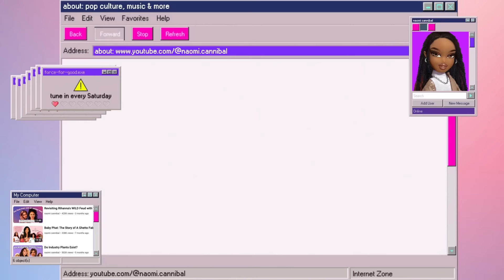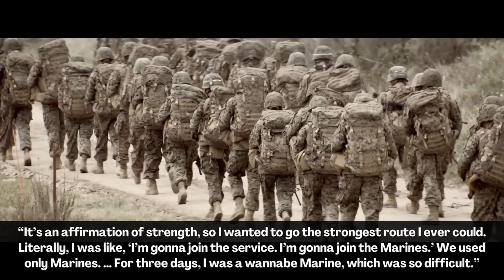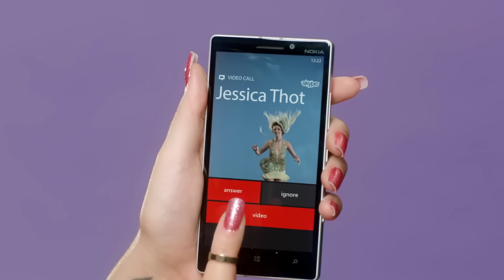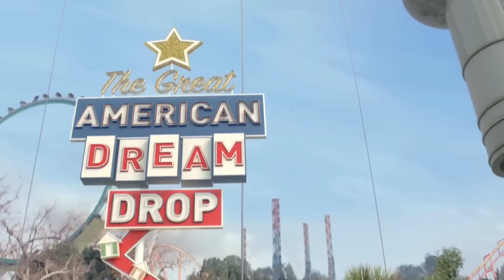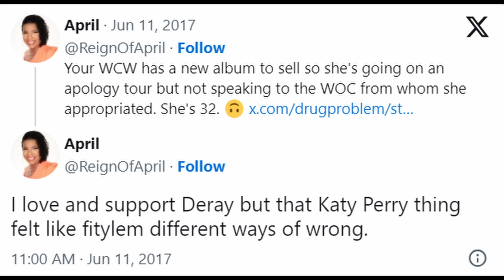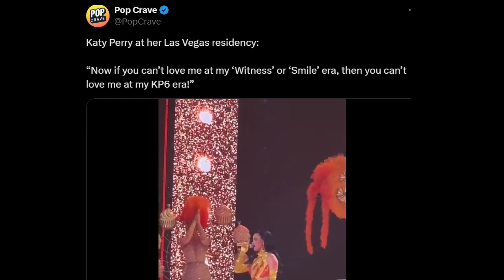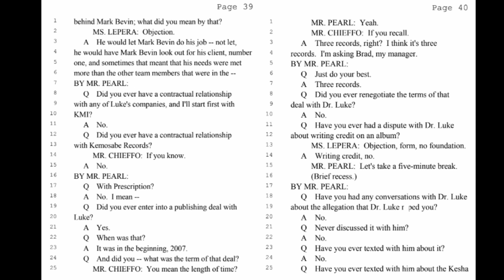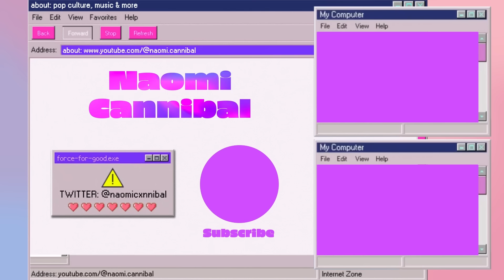Katy Perry vs. 'the culture'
Today we're talking Katy Perry's career, mostly the controversies and clashes she's had with shifts in pop culture, the political climate, and the cultural zeitgeist. We'll spend a lot of time discussing how the backlash Katy received for videos and performances during the PRISM era (like that of Unconditionally, and the videos for Dark Horse and This Is How We Do) likely heavily informed Katy's POV in her Witness era, and how her artistry changed a bit, for better or worse, as a result. We'll also talk about how the underperformance and lukewarm reception of Witness and Smile, her most recent 2 (released) albums, might have encouraged her to make another questionable- and heavily criticized- choice for her comeback single, Woman's World, and her anticipated 6th album, 143.